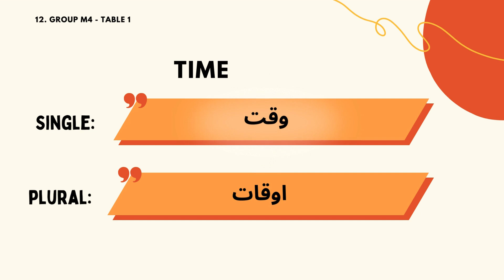12 Group M4 table 1